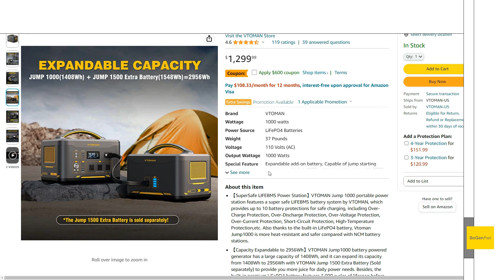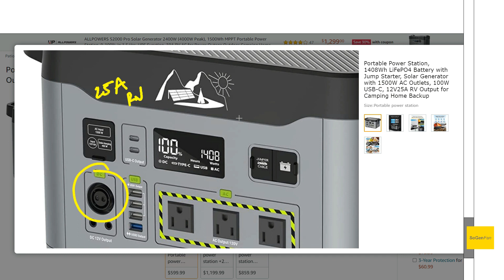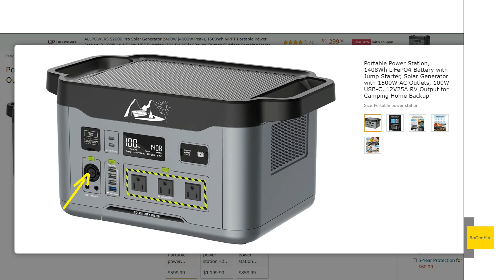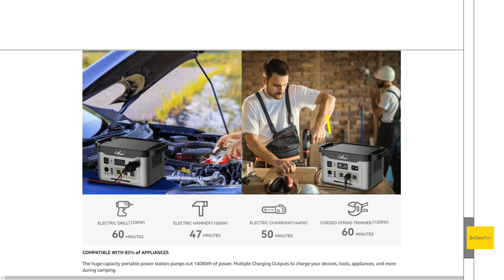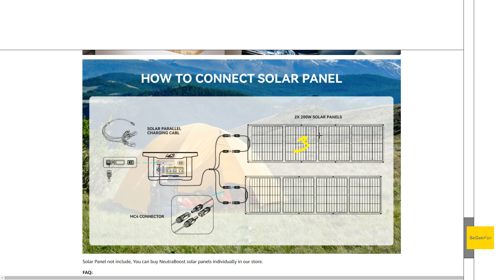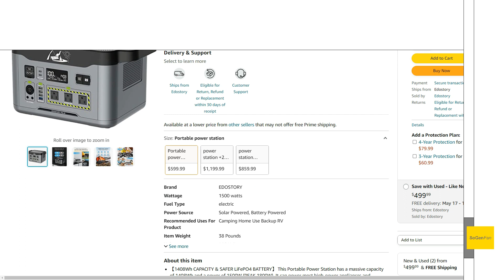Powering Up on a Budget: 1408wh Lifepo4 Edostory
Is the Edostory 1408wh Lifepo4 battery power station too good to be true?

On paper, the spcs are very impressive. 1500w inverter, 100w usb-c, fast charge from AC, decent solar specs (400w / 60v / 15A), and a 25A DC output.

There is also a led light on the back and the design features a nice flat top.

The Edostory looks very similar to the VTOMAN Jump power stations.
The Jump 1000 has the same battery, but a smaller inverter. The Jump 1500 has a smaller battery with the 1500w inverter. But the Edostory has much better charging. The VTOMAN units are limited to 200w, from either AC or solar!

If you also love portable power and would like to join me on this journey, please consider:

/ All the specs mentioned in this video are based on the data they provide and have not been tested or confirmed /